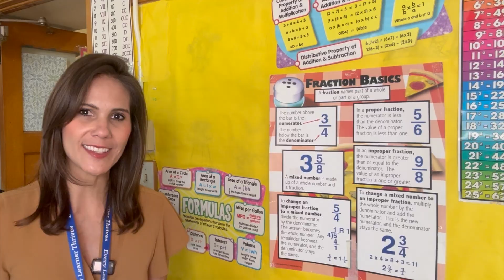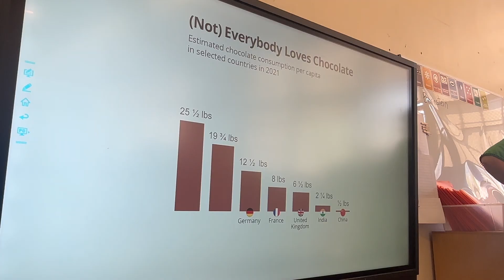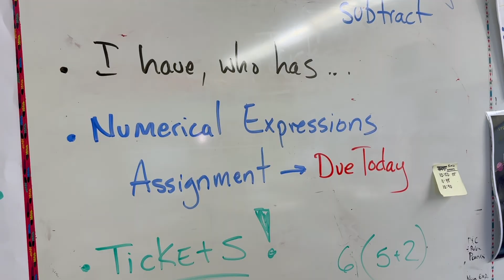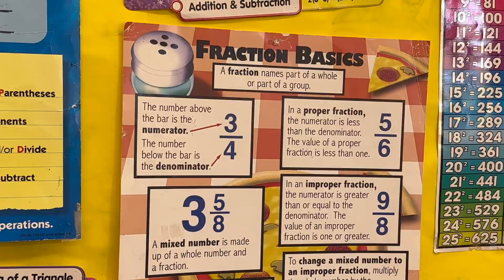DPS students make big gains in math, with one school leading the state on CMAS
DPS students celebrated their highest ever scores on the math portion of the spring 2025 CMAS tests. Polaris Elementary, a highly gifted and talented magnet school, had the highest scores in the state. Two Polaris math teachers talk to Nicole Brady about how they make math accessible and fun for all students